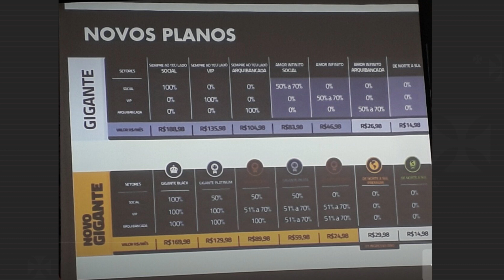O novo plano de sócio-torcedor do Vasco!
No vídeo de hoje a gente fala sobre os pontos positivos e negativos na remodelagem do plano de sócio-torcedor que o Vasco anunciou nessa segunda-feira.

Obrigado aos patrocinadores Naming Rights do canal, VAZCAÍNO e JOÃO CARLOS BASTOS.

✠ ✠ ✠ ✠ ✠ ✠ ✠ ✠ ✠ ✠ ✠ SAUDAÇÕES VASCAÍNAS✠ ✠ ✠ ✠ ✠ ✠ ✠ ✠ ✠ ✠ ✠